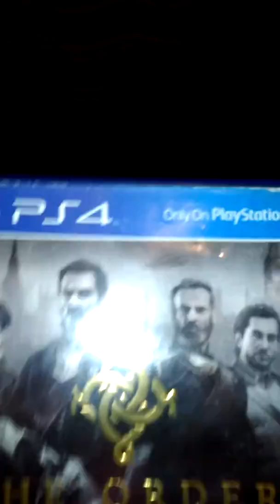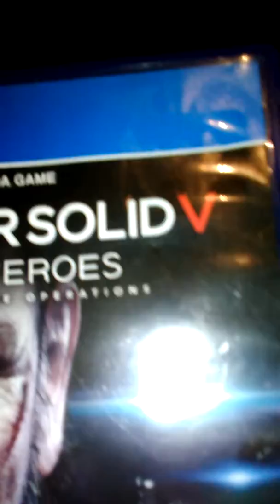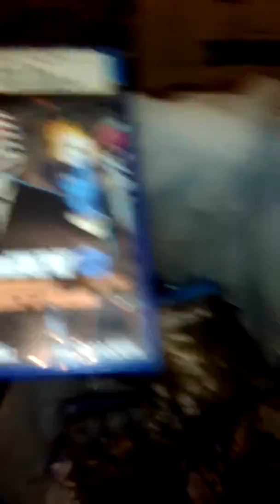Half of my games